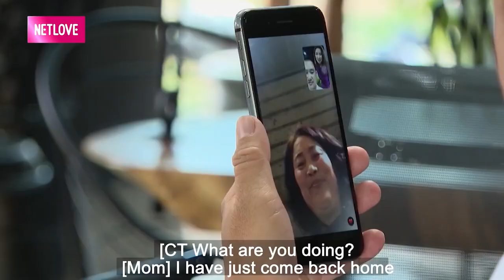Chia tay MỐI TÌNH 11 NĂM vì KHÁC ĐẠO nàng Ế tuổi 33 từ chối yêu ĐẠI GIA BÁNH TRÁNG